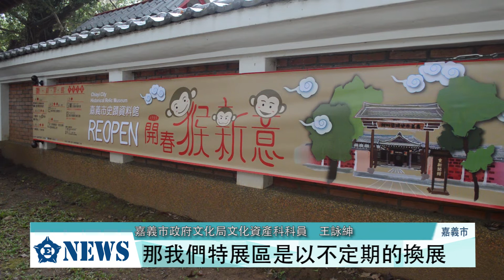史蹟資料館 開春搶開幕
【記者　艾謙、劉育峻／嘉義市報導】

嘉義市史蹟資料館歷經四個月的軟硬體重整後，於年初重新開幕！在地民眾可以重新進入展區，觸摸嘉義的文史資料！新的史蹟資料館有甚麼改變呢？讓我們一起來看看。